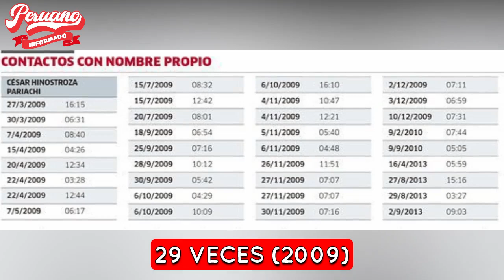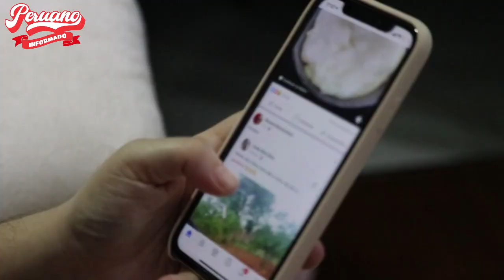¡PEDIA FAVORCITOS! EMPRESARIO PESQUERO ASEGURA QUE CÉSAR HINOSTROZA PIDIÓ EL APOYO DE FUERZA POPULAR